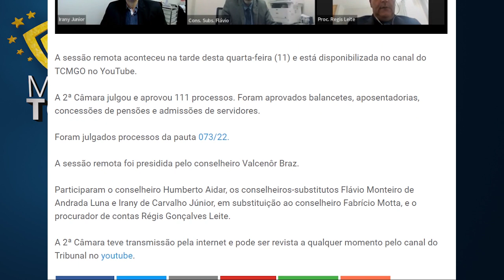Minuto TCMGO - Segunda Câmara - (11/05/22)